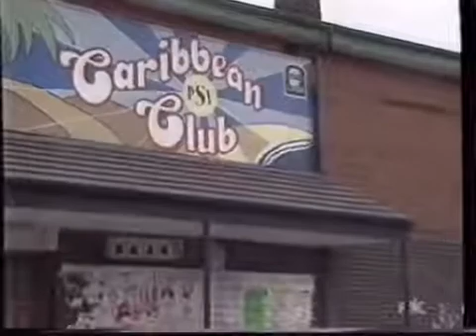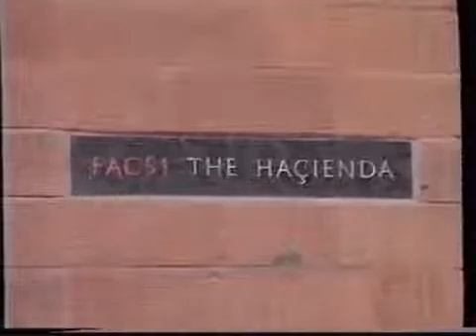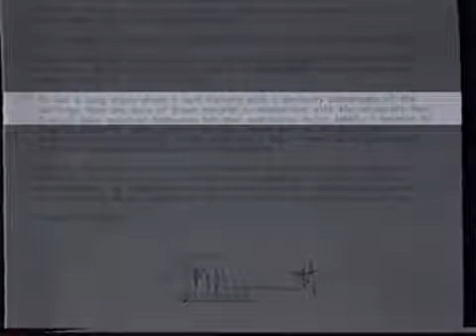Joy Division documentary Wired 1988